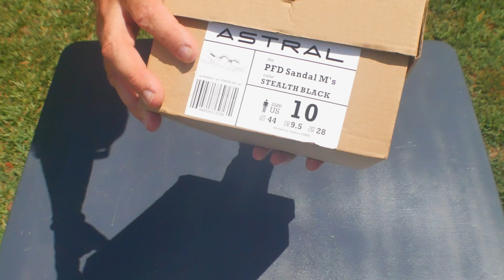Astral PFD Sport Sandal "Unboxing"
👇👇Get Your Pair Here Today!👇👇

Description
Inspired by the needs of class V river guides. The PFD Sandal™ combines the secure and adjustable fit of Astral’s award-winning life jackets with the Balanced Geometry™ and legendary G Rubber™ grip of our world renowned Loyak™ water shoes. A purpose-built Thwart Pad provides comfort while wedging under raft thwarts, and allows the PFD Sandal™ to be cinched tight to run, jump, swim and climb in and around the river.